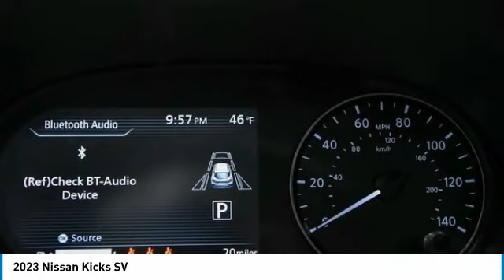2023 Nissan Kicks 82932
2023 Nissan Kicks SV

COMPLETE 100% OF YOUR PURCHASE ONLINE AND WE WILL DELIVER THE CAR TO YOUR HOME/BUSINESS! Recent Arrival! Boulder Gray Pearl 2023 Nissan Kicks SV FWD CVT with Xtronic 1.6L 4-Cylinder DOHC 16V **REAR VIEW CAMERA, **ALLOY WHEELS, **SPLIT FOLDING REAR SEATS, **HANDS FREE BLUETOOTH, **APPLE CAR PLAY, **INTELIGENT KEY, 8 COLOR TOUCH SCREEN DISPLAY, STREAMING AUDIO, ANDROID AUDIO, BLIND SPOT WARNING, LANE DEPARTURE WARNING, TIRE PRESSURE MONITORING. 31/36 City/Highway MPG